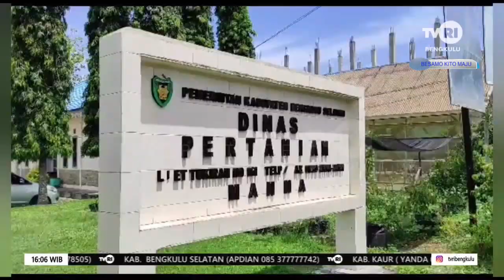KUOTA PUPUK SUBSIDI BERTAMBAH